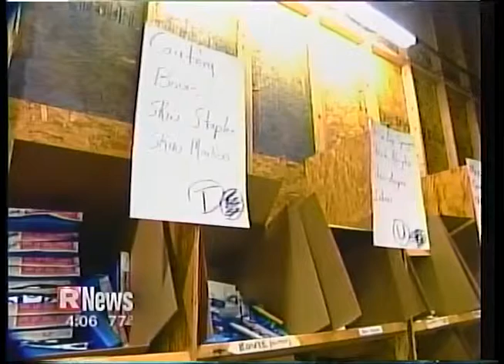RNEWS9 NEWS: HURRICANE DEAN RELIEF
News report on InterVol sending supplies down to Belize after Hurricane Dean ripped through the country.